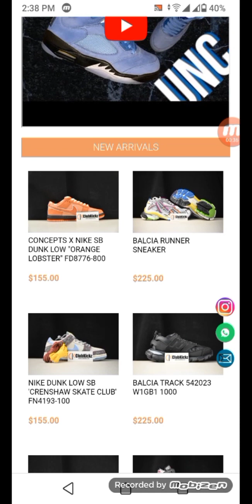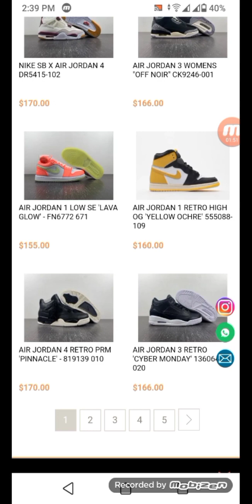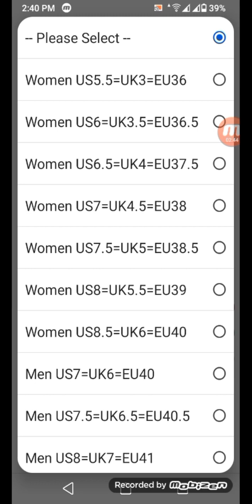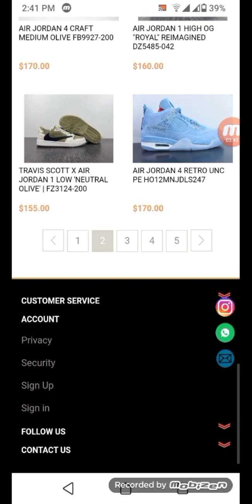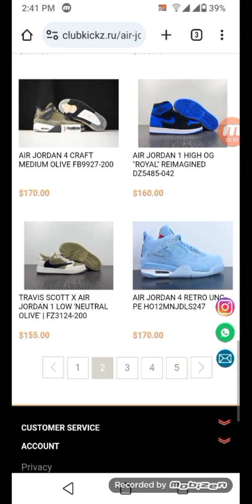Unboxing and Review of ClubKickz: The Hottest Shoes of 2023!"shoes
blockchain ($20 off)
Step into the future of footwear with ClubKickz! In this video, we unbox and review the latest kicks from this iconic brand. From sleek designs to unrivaled comfort, you won't want to miss what ClubKickz has to offer. Watch now and elevate your shoe game!